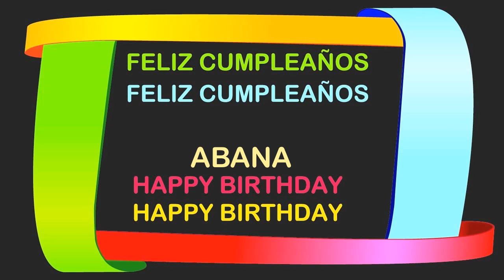Abana Birthday Postcards & Postales